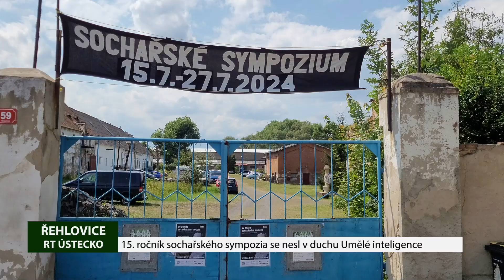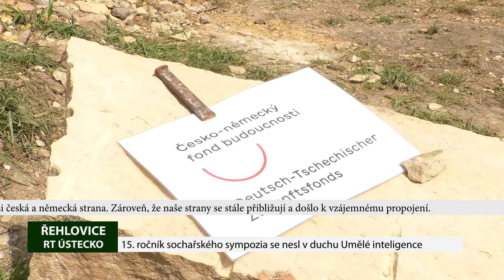ŘEHLOVICE: 15. ročník sochařského sympozia se nesl v duchu Umělé inteligence👌🔨🗿🇩🇪🇨🇿💻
Umělá inteligence prokletí nebo požehnání dnešní doby? Právě to bylo téma už 15. ročníku sochařského sympozia Řehlovicích. Sympozium se uskutečnilo v Kulturním centru Řehlovice ve dnech 14. – 27. července 2024.